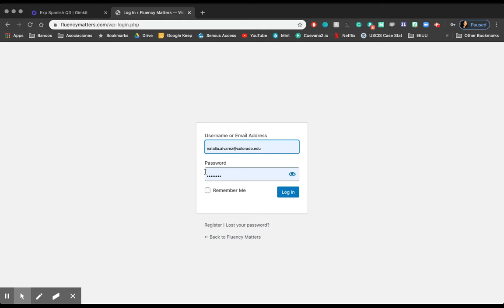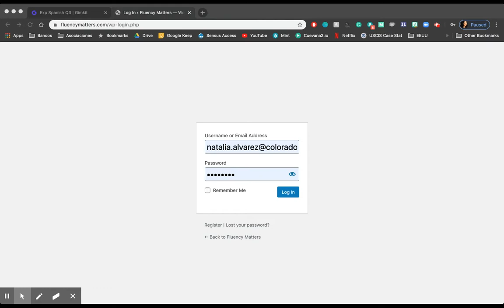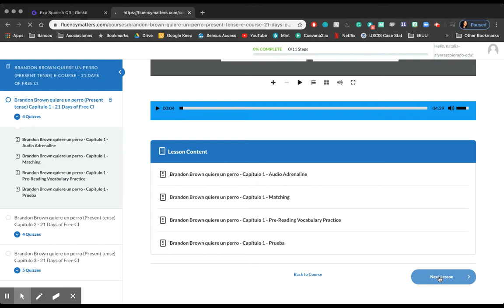Untitled: Mar 25, 2020 4:10 PM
How to log in to Fluency Matters- Brandon Brown.